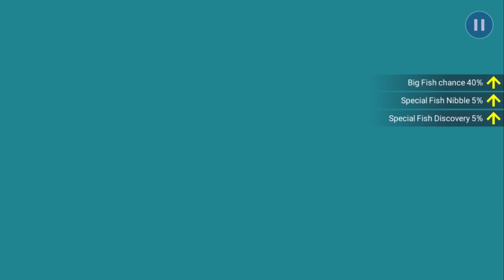【釣魚大亨 Fishing Strike】Master Angler PEDRO Expert Double Stone Pillars Level 24!!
Tour Specialist Effect
Normal Damage +40%

Battle Specialist Effect
Action Points +50% during bonus time

Music Copyright below:
Ampyx - Rise